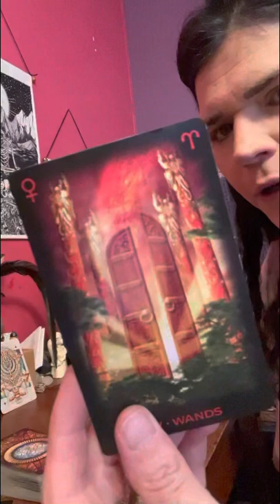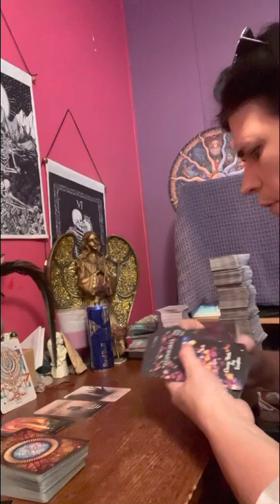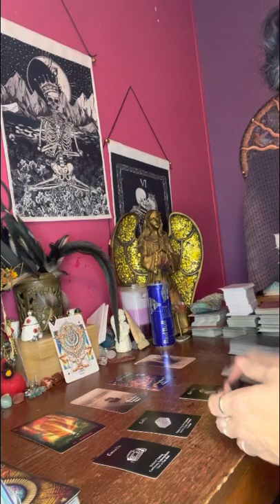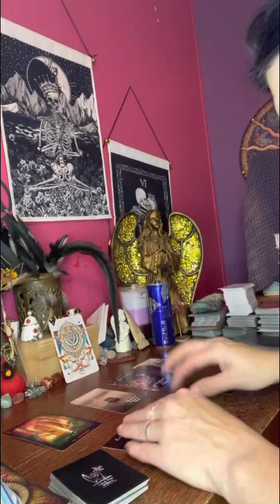libra you need to live in the moment with this spiritual connection of yours!!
⛔️No one has my permission to copy my work and put it on another platform.

❤️Any donations made to me is going to be put on cards for the collective.

Thank everyone for your support and help in growing my spiritual healing ❤️‍🩹 channel.